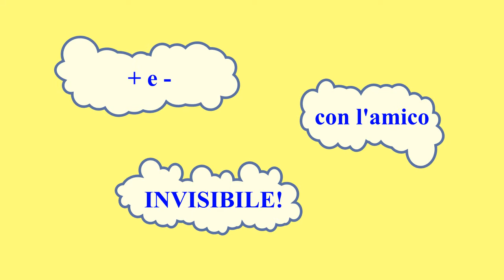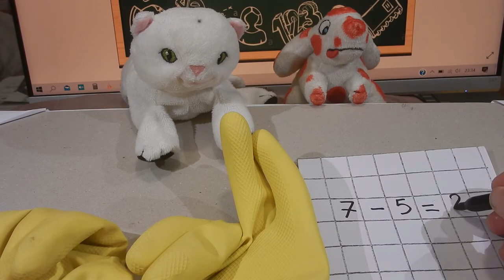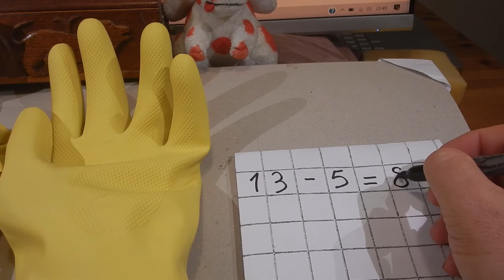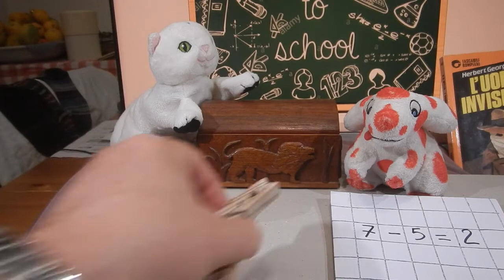VIDEOLEZIONE 14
Addizioni e sottrazioni con l'amico invisibile.
Strategie di calcolo di addizioni e sottrazioni entro il 10 ed entro il 20 con l'uso delle dita o delle mollette.
Concepito per la scuola primaria ma adatto a tutti.